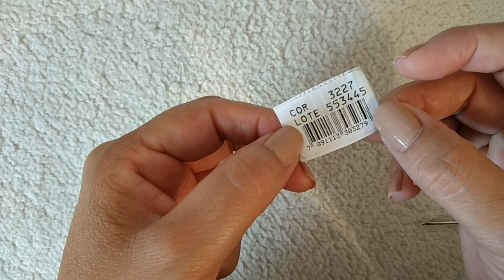Como fazer sapatinho de crochê com lastex 9cm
Sapatinho de crochê com elástico
Materiais
*Linha Anne
Tex 295
*Agulha 1,75
*Pérolas de 4mm
*Lastex

🔸Solinha de crochê 9cm

🔸 Karina molde dos sapatinhos

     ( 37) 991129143